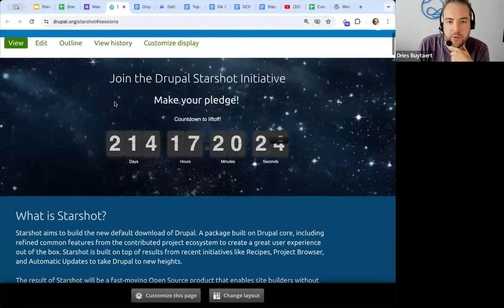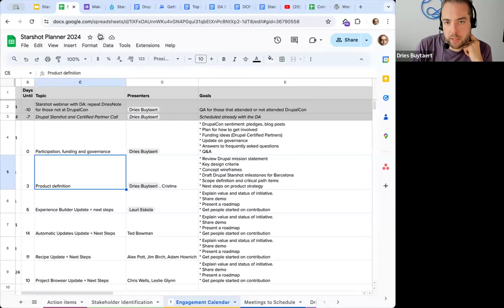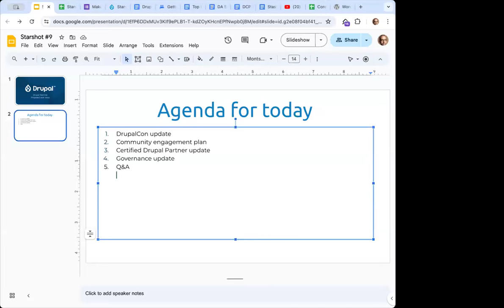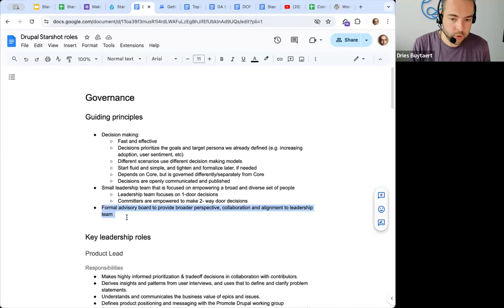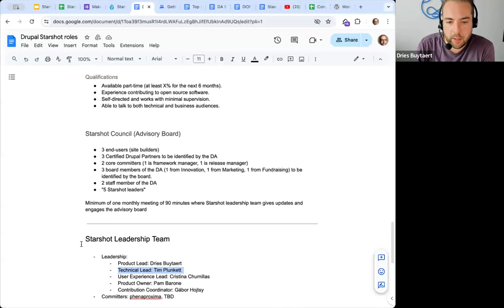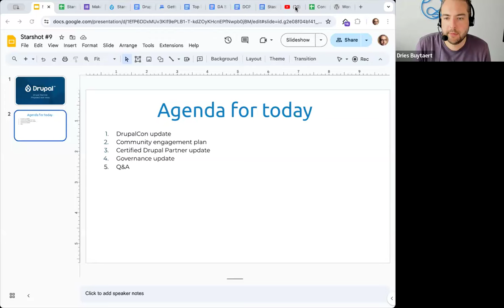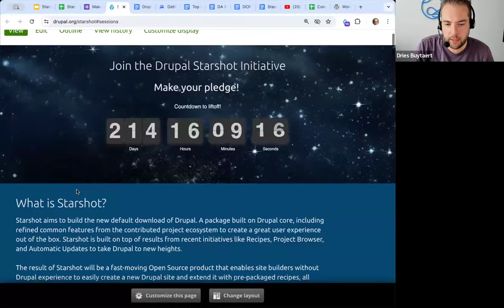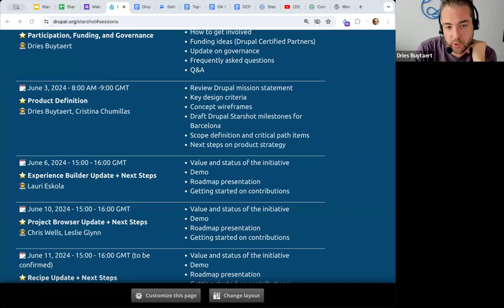Drupal Starshot: Participation, Funding, and Governance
Presenter: Dries Buytaert
Agenda:
DrupalCon sentiment: pledges, blog posts
How to get involved
Funding ideas
Update on governance
Frequently asked questions
Q&A